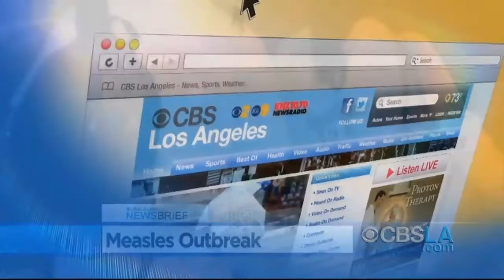CBSLA.com Morning Newsbrief (Jan. 22)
Get the latest headlines in less than two minutes!